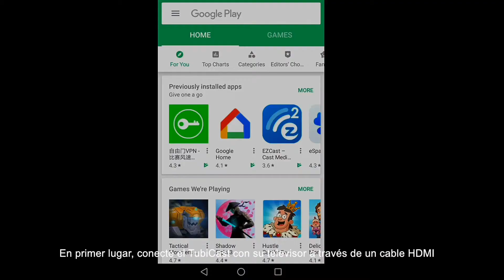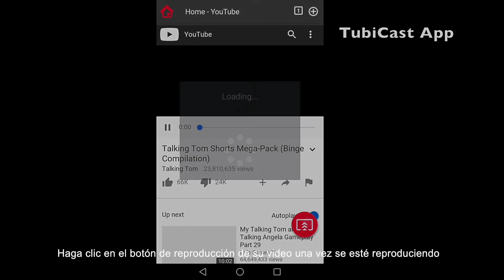TubiCast App sp V1.0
TubiCast